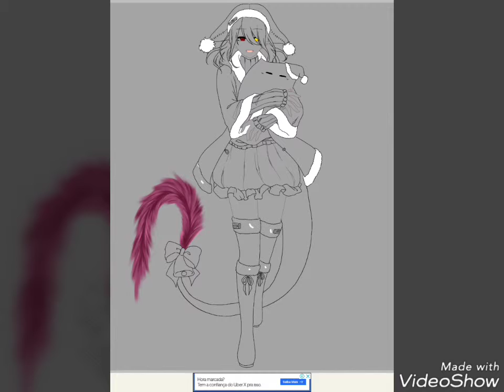[IbisPaintX] OC Speedpaint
A project drawings